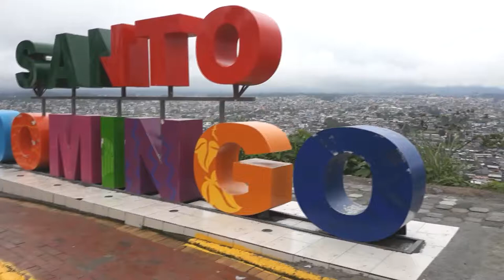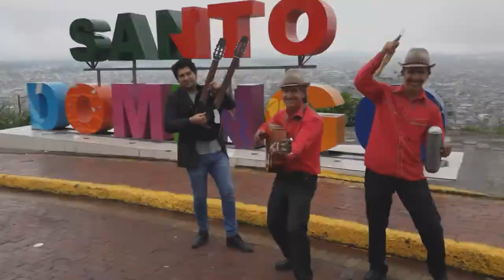Hermosa canción con coplas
Hermosa canción con coplas, es Una hermosa canción su titulo  Chuta carajo  son  coplas y música Ecuatoriana con guitarras cantada por los Herma
nos Carrion,

LETRA
                             CHUCTA CARAJO

Chucta carajo de tomar cariñito
Chucta carajo de bailar  cariñito

Ay chucta la vida que pasamos cariñito
Ay que saberla disfrutar  cariñito

Ay si me quieres me lo dices cholito
Ay no me vayas entreteniendo  cariñito ( BIS )

Ay porque yo conozco a otras cariñito
Ay por mí se están muriendo cariñito ( BIS )

Ay cuando llego a mi tierra cariñito
Ay de amor, no se parece  cariñito ( BIS )

Hay con la una se anochece cariñito
Hay con la otra amanece, cariñito ( BIS )